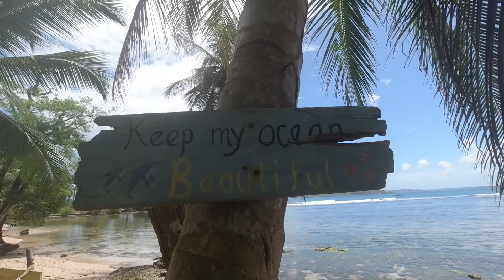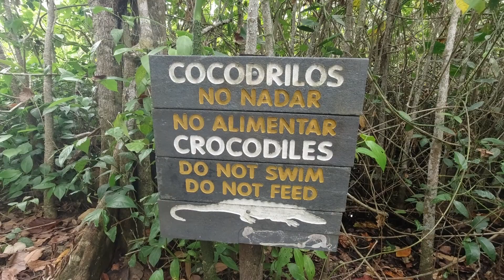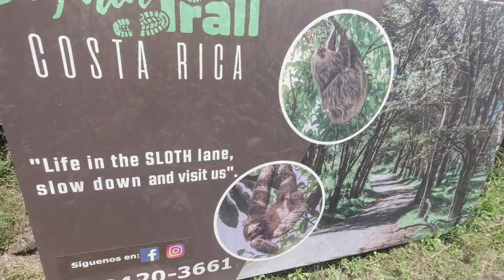Panama/Costa Rica - Grenzübergang nach Costa Rica - Vlog 8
Nach 46 Tagen führt uns unsere Weltreise über die erste Grenze - von Panama, genauer gesagt Bocas del Toro, wo wir zunächst noch die Isla Carenero umwandern, geht es nach Costa Rica. Hier ist Puerto Viejo unsere erste Station, wo wir den Cahuita Nationalpark besuchen, in dem wir Faultiere, Affen und viele andere Tiere direkt an der Karibikküste sehen. Von Puerto Viejo reisen wir weiter nach La Fortuna, dem Dorf über dem sich der mächtige Vulkan "Arenal" erhebt. Er wirkt mit seiner perfekten Form wirklich beeindruckend.

In La Fortuna baden wir in Gebirgsflüssen und besuchen eine Kakaoplantage, auf der wir den Schokoladenherstellungsprozess genauer unter die Lupe nehmen. Wir sind gespannt, was Costa Rica in den nächsten zwei weiteren Wochen noch für uns bereit hält.